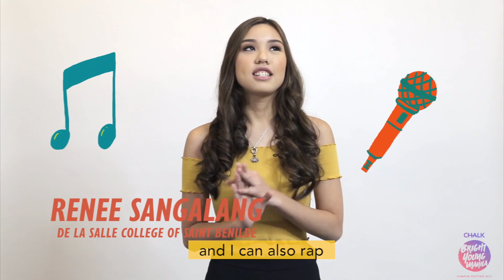Get to know Renee Sangalang ChalkBYMCampusHotties 2017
Co-presented by: Concentrix
Special thanks to: Courier and Going Straight